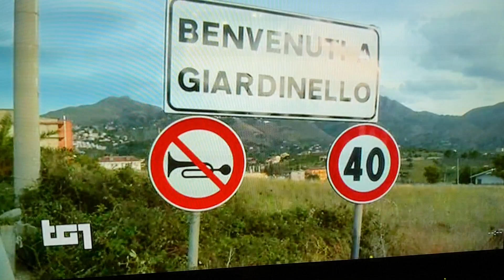ANCSABAUDIA147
TG1 0RE 20.00 DEL 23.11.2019